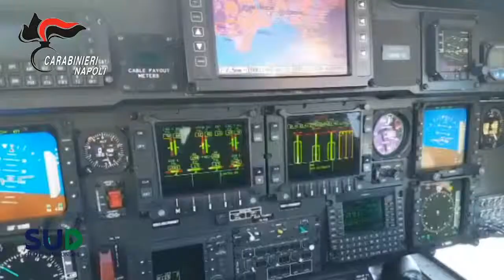Napoli, 22 arresti per droga